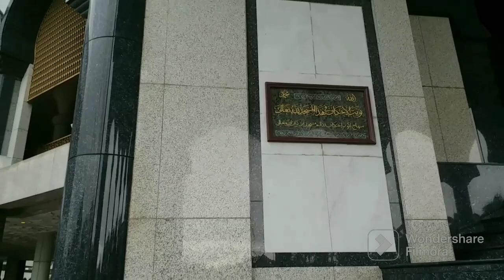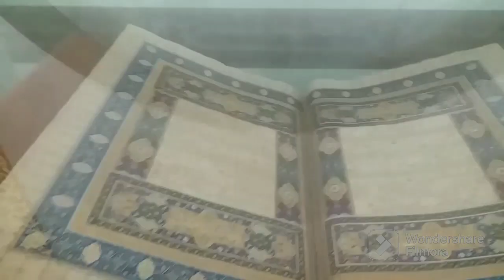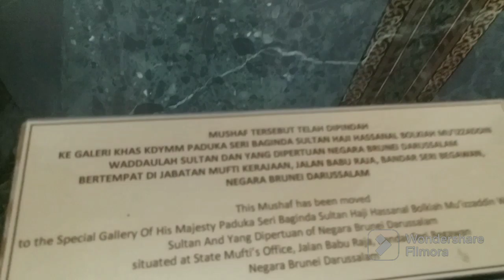Jama masjid Alasr Sultan Hasan ul albalqeia Kulif Brunei.